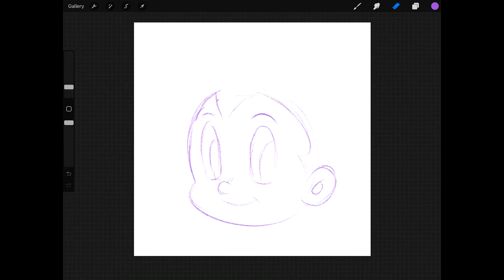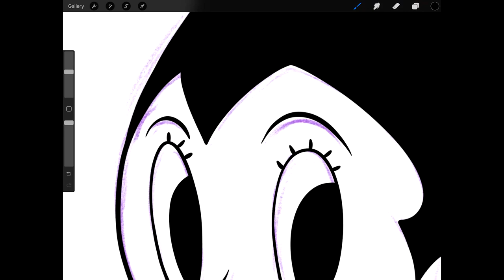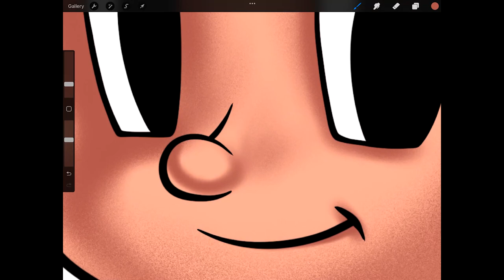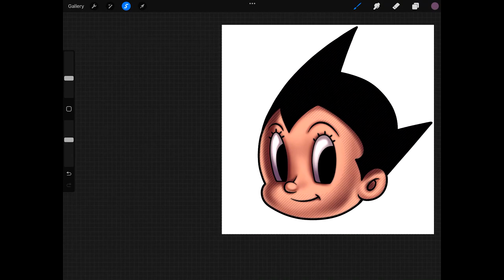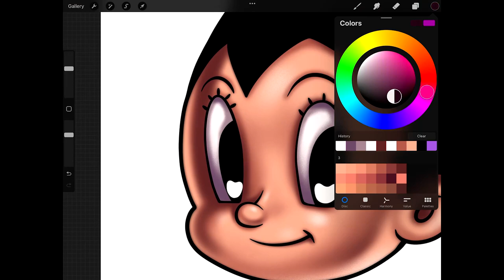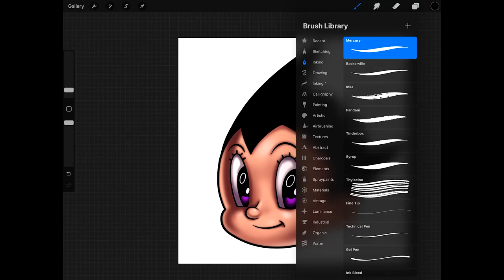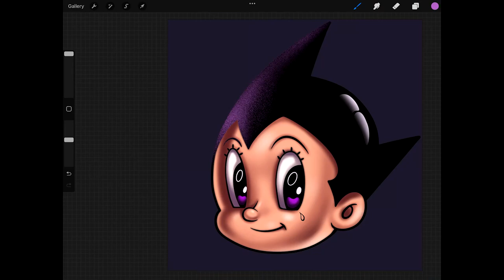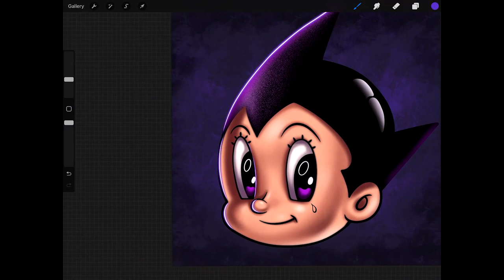DIGITAL ART With Procreate